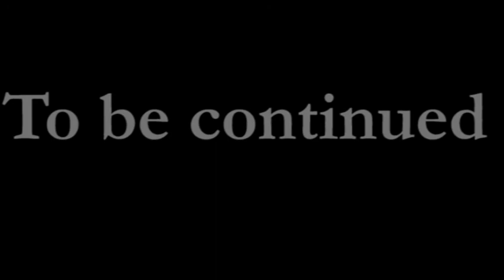Captain Wendmark Episode One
This is the first episode in the new space series that we are doing for Kids Club.